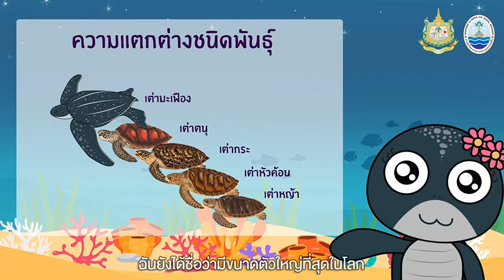เรื่องเล่าเต่ามะเฟือง ตอนที่ 1 ฉันคือเต่ามะเฟือง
ฉันคือเต่ามะเฟือง ได้ชื่อว่าเป็นเต่าทะเลที่มีขนาดใหญ่ที่สุดในท้องทะเล มีเพื่อนร่วมสายพันธุ์ในทะเลไทยอีก ๔ ชนิด (เต่าตนุ เต่ากระ เต่าหัวค้อน และเต่าหญ้า) จาก ๗ ชนิดในโลก พี่น้องของฉันถูกคุกคามจนเกือบสูญพันธุ์ โชคดีทะเลไทยได้รับการฟื้นฟูจากพวกพี่ๆ ทุกภาคส่วนช่วยกันอนุรักษ์ วันนี้จึงมีโอกาสมาโชว์ตัวที่ชายหาดพังงาและภูเก็ตหลายครั้ง มาช่วยกันลุ้นว่าชีวิตของฉันจะเป็นอย่างไรต่อไป